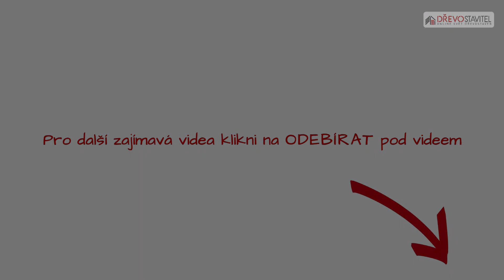Mobilní dřevostavba – splněný sen na důchod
Manželský pár snil o mobilním domku už od mládí. Na důchod, když už neměli pevné zaměstnání a děti jim odrostly, si svůj sen konečně splnili a nechali si postavit domek na míru navržený přesně podle jejich představ. Přečtěte si více na

Photocredit: Wind River Tiny Homes